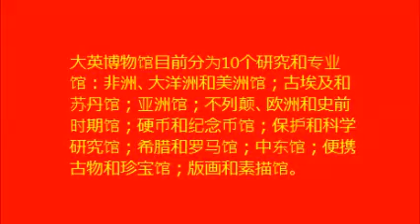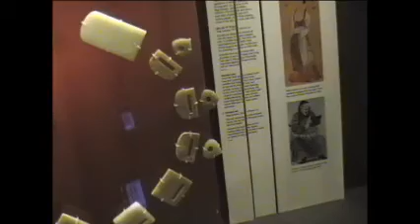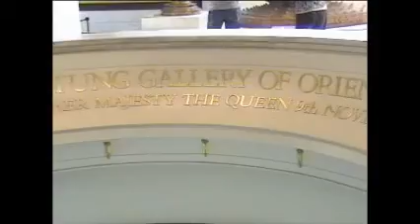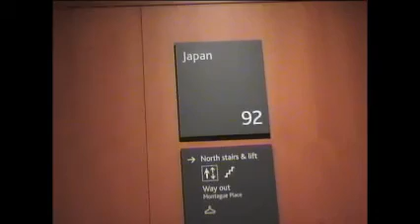大英博物馆珍宝馆2011 06 08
王满舞蹈/大英博物馆珍宝馆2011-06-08: 大英博物馆目前分为10个研究和专业馆：非洲、大洋洲和美洲馆；古埃及和苏丹馆；亚洲馆；不列颠、欧洲和史前时期馆；硬币和纪念币馆；保护和科学研究馆；希腊和罗马馆；中东馆；便携古物和珍宝馆；版画和素描馆。